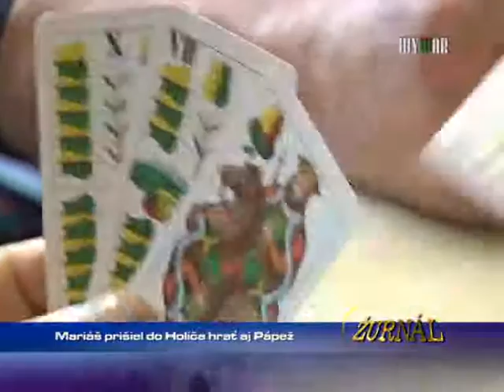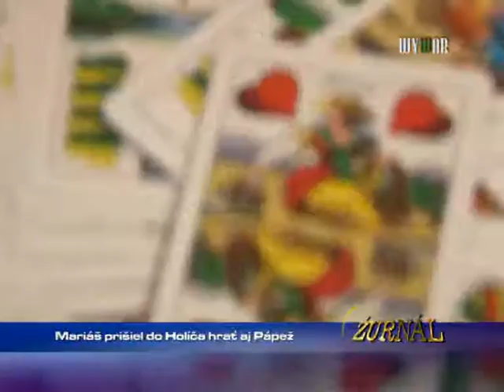Mariáš prišiel do Holíča hrať aj Pápež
1377